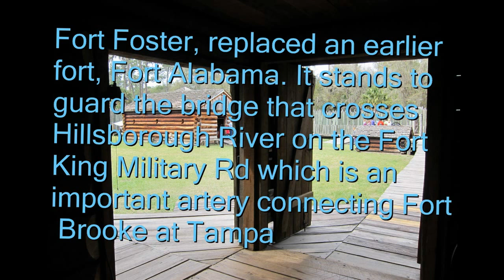Seminole War Reenactment at Fort Foster